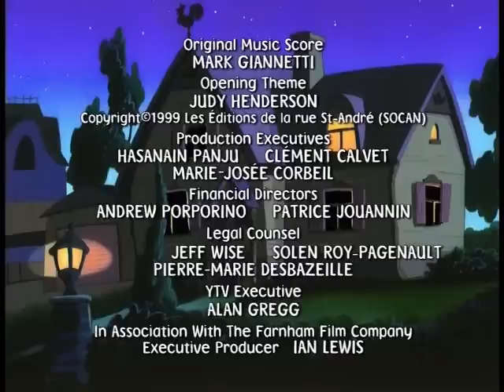Mona the Vampire - "Von Kreepsula Runs Amok; The Nefarious Computer Virus"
Season 1 episodes 3 and 4. Von Kreepsula escapes Mona's comic and the two battle; A new computer game has brainwashed the town.